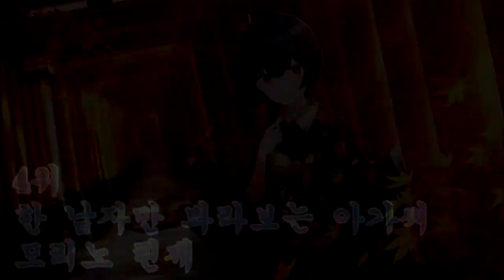전통적인 느낌! 일본의 전통과 관련있는 아이돌 [특이한 아이돌 Best 5 - 47]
00:00 인트로
00:26 5위 난 난~ 시라이시 츠무기
01:09 4위 한 남자만 봐라보는 아가씨
01:42 3위 신사의 무녀 도묘지 카린
02:21 2위 교토에소 온 아가씨 코바야카와 사에
03:03 1위 전통업계 출신 彩
03:43 마무리